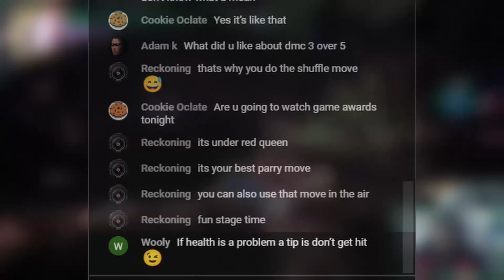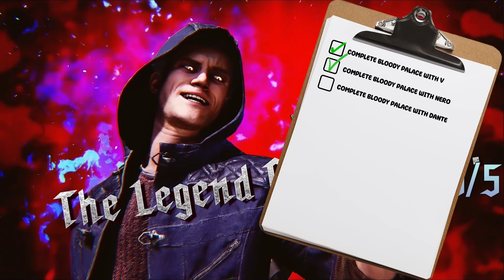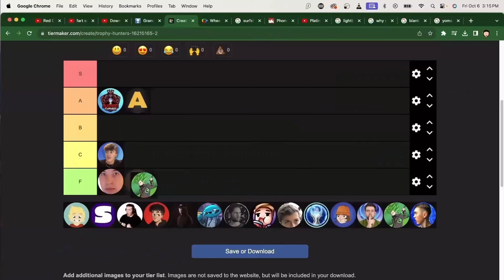I Finally 100% Devil May Cry 5... And it was ALMOST as Hard as the PLATINUM!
👉 Devil May Cry 5's DLC is almost as hard as the platinum... If you go into it unprepared! About 2 years ago, I got the Devil May Cry 5 platinum but didn't delve into the DLC. Fast forward to 2024 and here we are! I have to say... the difficulty of this DLC surprised me more than when I realised online arguments are a turn based battle!